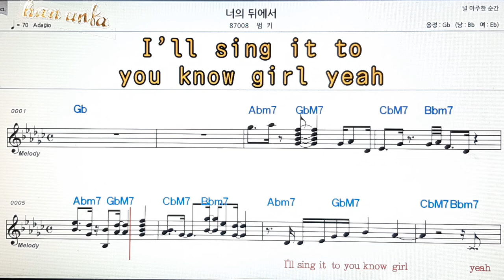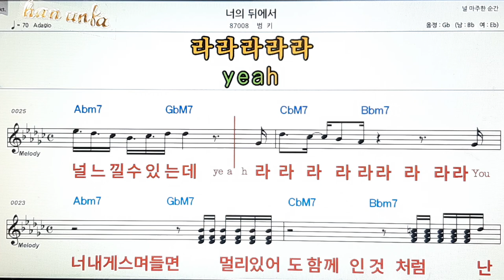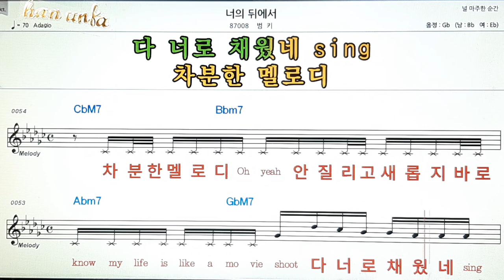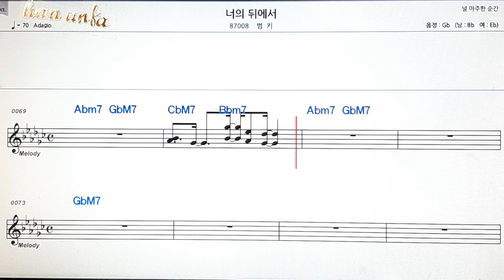너의 뒤에서/범키👍노래 반주, 코드 악보,가라오케💋Karaoke*Sheet Music*Chord*MR